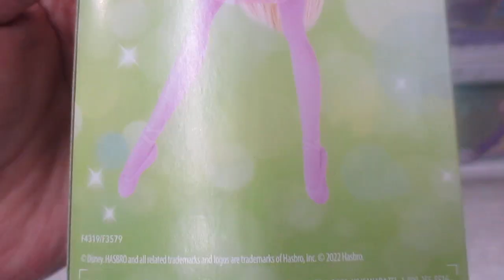Disney Princess Rapunzel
Hermosa muñeca de Disney, colección de princesas que trae a Rapunzel.
Basada en la película Enredados / Tangled.